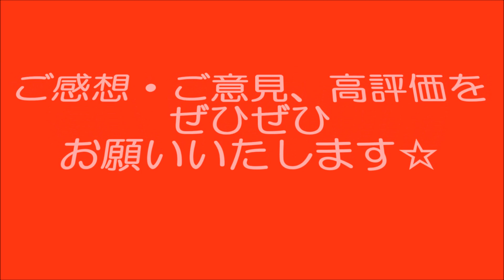スパイダークーラーに変身 ☆ 仮面ライダービルド スパイダー、冷蔵庫 フルボトル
今回は、2018年3月3日にバンダイから発売された 仮面ライダービルド DXパンドラパネルブルー と DXパンドラパネルレッド に付属されている スパイダーフルボトル と 冷蔵庫 フルボトル で遊んでみました☆

仮面ライダービルド DXパンドラパネルブルー

仮面ライダービルド DXパンドラパネルレッド

仮面ライダービルド 変身ベルト DXビルドドライバー